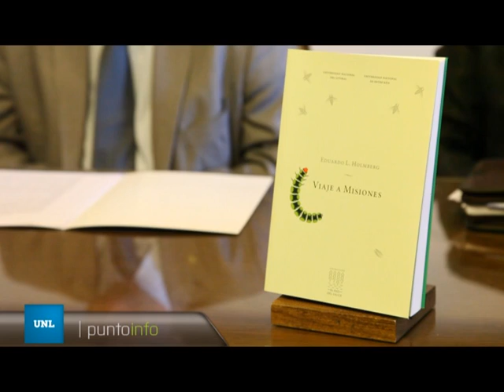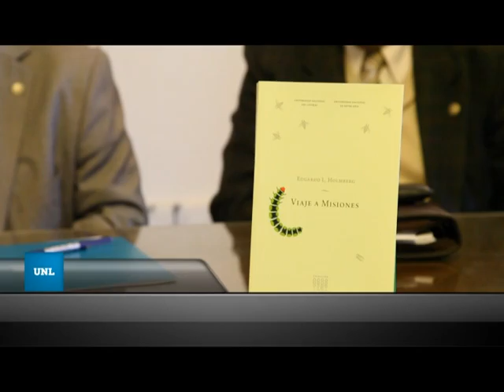El Litoral cuenta con una nueva colección editorial: El país del sauce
Se trata de un proyecto de co-edición que concretan la UNL y la UNER, cuyo primer título es "Viaje a Misiones", de Eduardo L. Holmberg. Los rectores Albor Cantard y Jorge Gerard firmaron el jueves 3 de mayo de 2012 el convenio que pone en marcha esta colección, que cuenta con la dirección del escritor Sergio Delgado. Esta colección tiene como motivo la región cultural que definen los ríos Paraná y Uruguay y reunirá textos clásicos de distintas ramas del arte y de la ciencia.